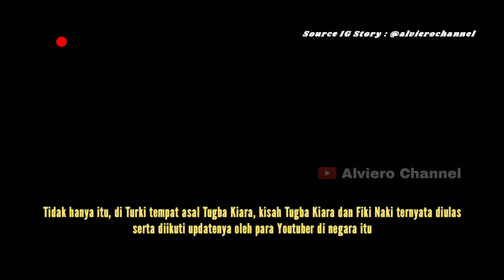Gara-gara Fiki Naki banyak jomblo yang bermimpi mempunyai pacar cantik seperti Tugba Kiara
fiki naki
fiki
tugba
tugba kiara
tugba dursun
tuba
sara adawi
ari agassi
ari agassi tambayong
playboy
news
lebanon
ada apa dengan cinta
honeymoon
bulan madu
indomie
turki
turkey
erdogan
recep tayyip erdogan
prank
surprise
romantis
hacettepe university
uskudar university
dayana asembayefa
ryana
guilia
baim
baim wong
fiki tugba
tugba fiki
tugba agassi
tugba antara fiki naki ke bandara
tugba kiara
tugba tiara
tugba
tugba fiki
tugba turki
tugba ome
fiki dayana
fiki naki dan dayana terbaru hari ini
fiki naki ketemu dayana di kazakhstan
fiki naki ketemu dayana di kazakhstan langsung
fiki naki ketemu dayana lagi
fiki naki ketemu langsung dengan dayana
fiki naki jumpa dayana di kazakhstan
fiki naki ketemu dayana di kazakhstan terbaru
pertemuan fiki naki dan dayana kazakhstan
hubungan fiki naki dan dayana sekarang
pertemuan terakhir fiki naki dan dayana
fiki naki terbaru hari ini
fiki naki andrean
fiki naki ome tv terbaru hari ini
fiki naki giulia terbaru hari ini
fiki naki dan deddy corbuzier
fiki naki terbaru hari ini 2022
fiki naki dubai
fiki naki andrean terbaru
fiki naki dayana datang ke indonesia
dayana assembayeva
dayana anlasana
dayana anak anak
dayana always
dayana akan ke indonesia
dayana atas nama cinta
dayana bahasa indonesia
dayana channel
dayana cinta tak bersyarat cover
dayana cover lagu
dayana cinta tak bersyarat
dayana cemburu kepada fiki naki
dayana cover lagu turki sedih
dayana cover
dayana dan roma
dayana dan fiki bertemu
dayana dan fiki terbaru
dayana datang ke indonesia
dayana di indonesia
dayana dan fiki bertemu di kazakhstan
dayana di unfollow massal
dayana element cinta tak bersyarat
dayana element
dayana fiki terbaru
dayana fiki
dayana feat lucky widja - cinta tak bersyarat
dayana fiki naki instagram followers
dayana followers turun
dayana fiki hari ini
dayana fiki terbaru 2022
dayana followers instagram
dayana feat element
dayana goyang
dayana greesa
dayana group
dayana ghazali
dayana garroz señor de los cielos
dayana game
dayana indonesia
dayana instagram
dayana ig
dayana indomaret
dayana jar of hearts
dayana junaedi
dayana jaimes
dayana jatuh cinta
dayana kazakhstan
dayana ke indonesia
dayana kazakhstan terbaru
dayana kazakhstan ketemu fiki naki
dayana kehilangan follower
dayana kazakhstan instagram
dayana kacang lupa kulitnya
dayana lagu
dayana live ig terbaru
dayana live
dayana lagu indonesia
dayana lumpuh
dayana lirik
dayana minta maaf kepada fiki naki
dayana menghina indonesia
dayana marah
dayana menangis minta maaf
dayana minta maaf
dayana marah saat live
dayana menangis
dayana nyanyi lagu indonesia
dayana nyanyi
dayana nyanyi demi nama cinta
dayana now
dayana nyanyi lagu rusia
dayana ngomong tidak butuh followers indo
dayana nyanyi lagu turki
dayana nyanyi lagu umbrella
dayana oplas
dayana official
dayana operasi plastik
dayana pakai hijab
dayana part 7
dayana part 5
dayana reaction fiki
dayana song
dayana sekarang
dayana saat ini
dayana sombong
dayana terbaru
dayana tiktok
dayana terkini
dayana tiktok viral
dayana turun followers
dayana tiktok always
dayana unfollow
dayana ulang tahun
dayana umbrella
dayana update
dayana viral
dayana vs netizen indonesia
dayana yastremska
dayana youtube
dayana youtube channel
dayana yang sekarang
dayana youtuber